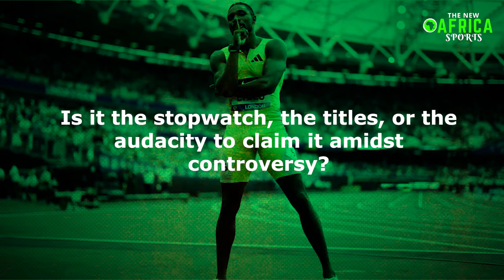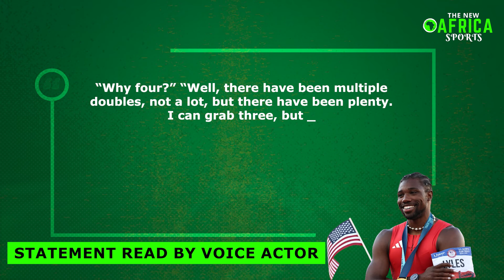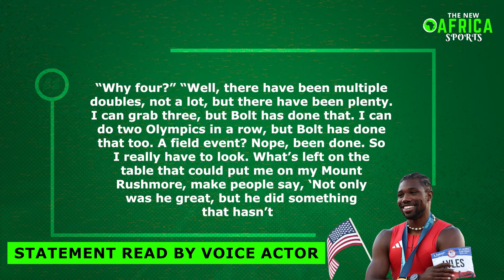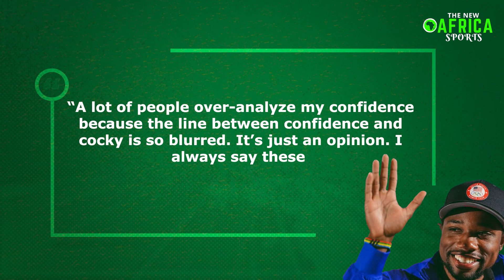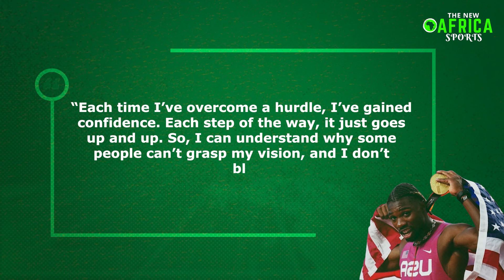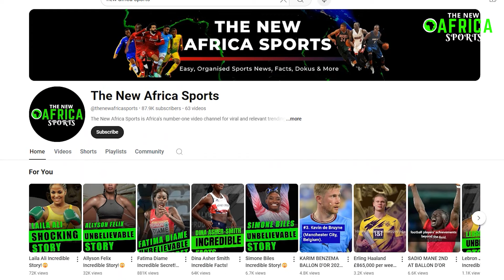Noah Lyles Wins Men 100 Meters Finals | 2024 Olympics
Noah Lyles Wins Men 100 Meters Finals | 2024 Olympics - As the anticipation builds for the Paris 2024 Olympics, Noah Lyles has made an insane revelation that promises to alter the course of Olympic history forever. The world-class sprinter, renowned for his breathtaking performances in the 100m and 200m events, recently shared insights that have the track and field community buzzing. In a recent Noah Lyles interview, the American speedster hinted at groundbreaking strategies and personal milestones that could redefine his legacy at the upcoming games. As a pivotal member of Team USA, Lyles' ambition to dominate both the 100m and 200m events, as well as potentially contributing to the 4x100m relay, has captivated fans worldwide. His commitment to excellence and innovative approach sets the stage for unforgettable moments in Noah Lyles Paris 2024 journey.

Noah Lyles' 2024 Olympics aspirations are underscored by his recent achievements and aspirations for new records. With a focus on the Noah Lyles world record chase and his intense rivalries with sprinters like Kishane Thompson and Oblique Seville, the Paris Olympics is set to be a thrilling showcase of speed and competition. Whether it's his electrifying 100m sprints or his dominant 200m performances, Noah Lyles highlights consistently demonstrate why he is a force to be reckoned with. As the world eagerly watches, Lyles' pursuit of greatness in the Paris 2024 Games promises not only personal bests but potentially historic wins that will echo through time. The Noah Lyles news leading up to the event is filled with excitement and speculation, as fans and analysts alike ponder the impact of his strategies on the outcome of the Olympics 2024 Paris.